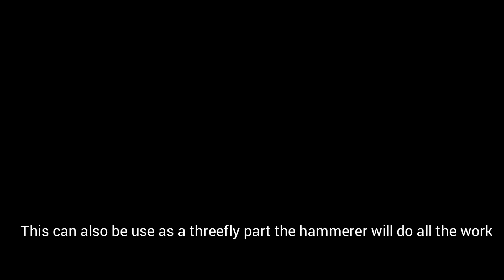[Teeworlds]Live freeze fly